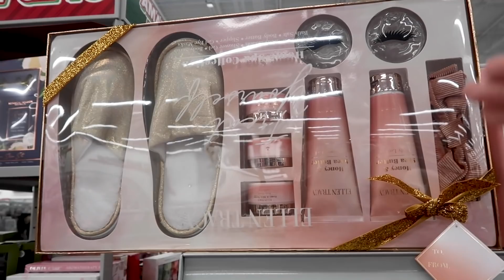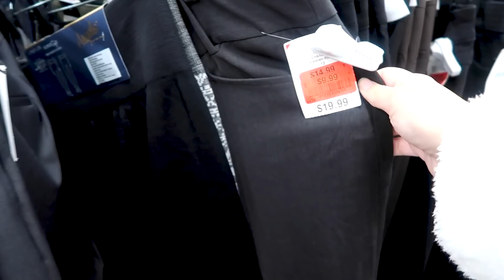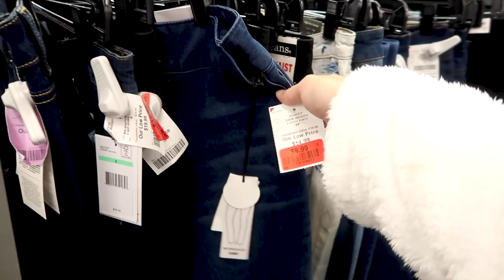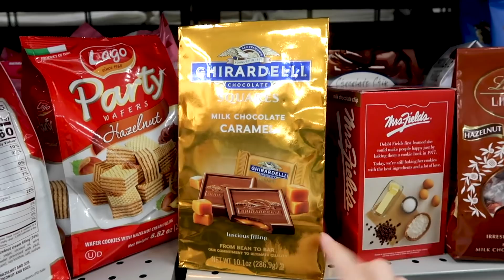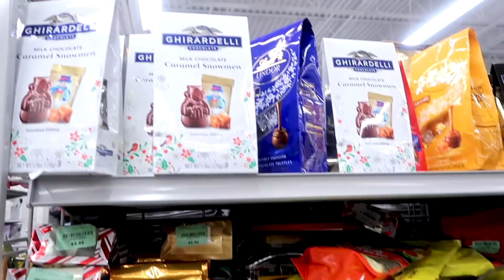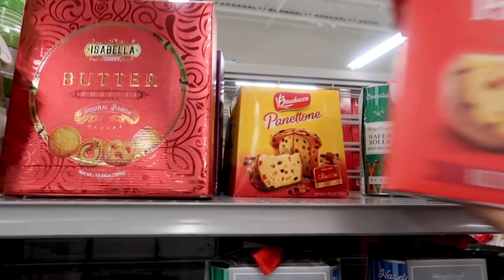BURLINGTON DO LADO DO OUTLET PREMIUM EM ORLANDO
Vocês sabiam que existe uma Burlington bem pertinho do Outlet Premium da Vineland aqui em Orlando? Ela fica literalmente na rua do Outlet, o que é uma oportunidade incrível para fazer compras nos dois lugares no mesmo dia.
A Burlington é uma das melhores lojas de departamento da cidade, rivalizando com a famosa Ross, e eu sinceramente não sei dizer qual é a minha favorita.
Se você está planejando viajar para Orlando nos próximos meses, anota o endereço dessa Burlington e também todas as outras dicas que nós passamos no vídeo, porque elas são muito valiosas.
E pra todos que amam loja de departamento e outlet, confiram o vídeo até final, se inscrevam no Turistorlando e não esqueçam de deixar o like e compartilhar com todos os seus amigos.

📍ENDEREÇO DA BURLINGTON DO VÍDEO
*Próxima ao Outlet Premium da Vineland